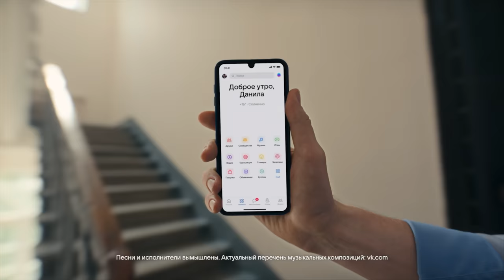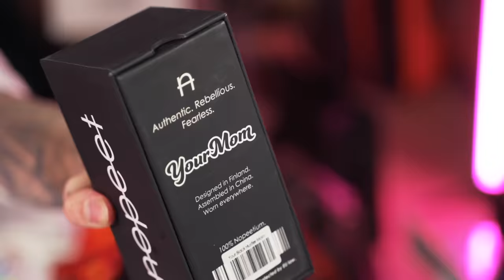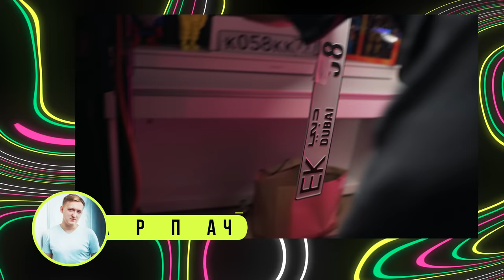РАСПАКОВКА ПОДАРКОВ с ДР на 2 000 000 рублей. Что Подарили ЕГОРУ КРИДУ ХАЗЯЕВА , БУСТЕР, КЛАВА КОКА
25 июня мне исполнилось 28 лет и я собрал 16.000 человек на ФУТБОЛЬНОМ СТАДИОНЕ, чтобы отметить свой ДЕНЬ РОЖДЕНИЯ. Если хочешь посмотреть, как это было оставляю ссылку

Я снял РАСПАКОВКУ ПОДАРКОВ, чтобы вы увидели, что мне подарили мои друзья. В этом ролике вы увидите подарки от: ВЛАДА А4, ФИЛИПА КИРКОРОВА, КЛАВЫ КОКИ, ТИМАТИ, ДАНИ МИЛОХИНА, БУСТЕРА, ГУСЕЙНА ГАСАНОВА, АМИНЫ Tenderlybae и тд.
Досмотри ролик до конца, чтобы увидеть, кто подарил МАШИНУ ЕГОРУ КРИДУ.

Игровой Канал:             @kreedlive
Музыкальный Канал:  @kreed

Pb3XmBtzt2BS6e8wKyXeApPGkf5ax7NjB9Z6gWa